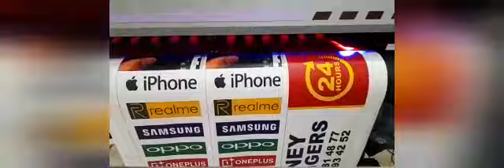UV Printing Angamaly, Kochi, Ernakulam, Thrissur at New Vibgyor Digital Press Flex Printing Angamaly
UV Printing for the first time in Angamaly @ New Vibgyor Digital Press.

UV Printing Angamaly, Kochi, Ernakulam, Thrissur. Flex printing.
- Backlit printing - translite backlit prints, cloth backlit, backlight printing
- Canvas printing
- Frontlit printing
- Vinyl printing
- Clear vinyl printing - Stickers on front glass
- Cloth printing
- Plastic canvas printing, etc.
- Banner printing

Applications:
-  Led light boards
- Indoor advertising
- Outdoor advertising - flex boards, signboards, backlit signs, hoardings
- Rollup stands
- Banners - especially cloth banners

We are a printing press in business for over 10 years.

Laser Printing Products:
- Graphic Designing
- Visiting cards
- Sticker printing and sticker cutting
- ID card
- Banner
- Wedding card/Thanks card
- Brochure
- Calendar
- Notice
- Leaflet
- Binding
- Mug printing
- Lamination
- Album
- A3 printing
- Photostat/photocopy
@ Vibygor Angamaly Laser Printing

UV Printing Angamaly, Kochi, Ernakulam, Thrissur @ New Vibgyor Digital Press Angamaly

UV Printing Angamaly, Kochi, Ernakulam.

Service area
* Aluva, Kerala, India
* Kochi, Kerala, India
* Kalady, Kerala, India
* Paravur, Kerala, India
* Vengoor, Kerala, India
* Angamaly, Kerala, India
* Thrissur, Kerala, India
* Chalakudy, Kerala, India
* Mala, Kerala, India
* Ernakulam, Kerala, India
* Karukutty, Kerala, India
* Thuravoor, Kerala, India
* Malayattoor, Kerala, India
* Perumbavoor, Kerala, India
* Nedumbassery, Kerala, India
* North Paravur, Kerala, India
* Annamanada, Kerala 680741, India
* Mallussery, Kerala 683579, India
* Kalamassery, Kochi, Kerala, India
* Cheruvalloor, Kerala 680308, India
* Angamaly South, Angamaly, Kerala, India